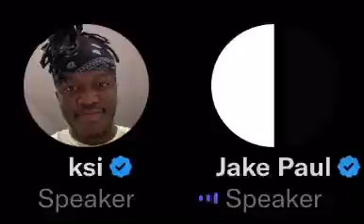KSI Vs Jake Paul Full Twitter Argument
KSI vs Jake Paul Twitter Fight, Jake Paul vs KSI Twitter Fight